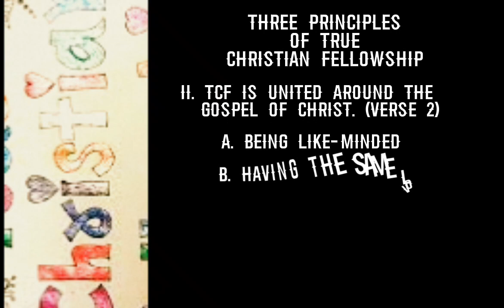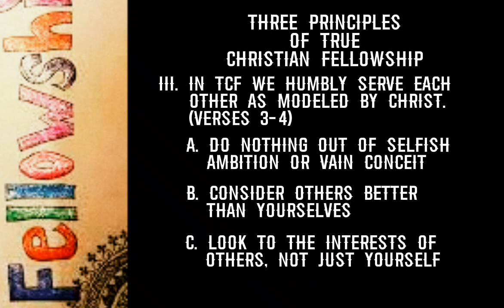True Christian Fellowship Philippians 2:1-4